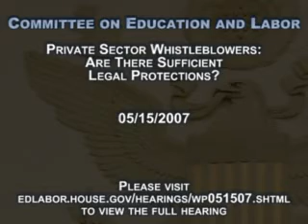Whistleblower Protection Hearing: Rep. Bishop Q&A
Representative Tim Bishop questions witnesses at a Workforce Protections subcommittee hearing on whistleblower protections on May 15, 2007.